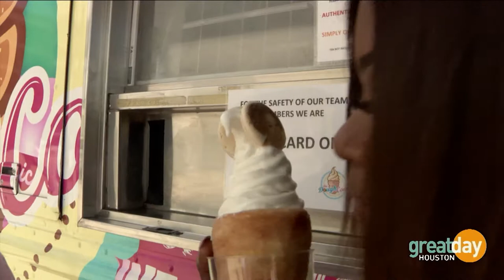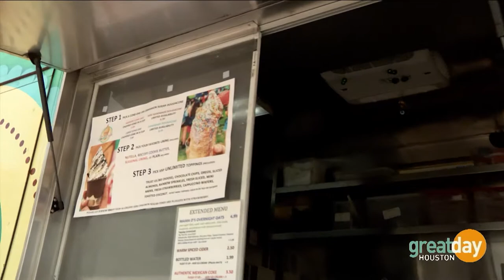The DoughCone Food Truck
Check out an ice-cream truck that is different from the rest because it’s all in the “dough!”